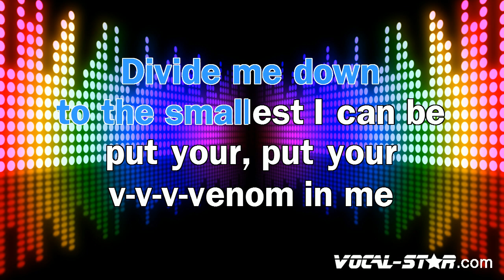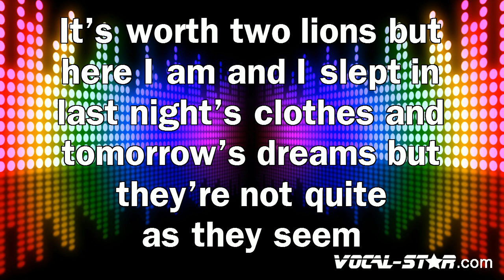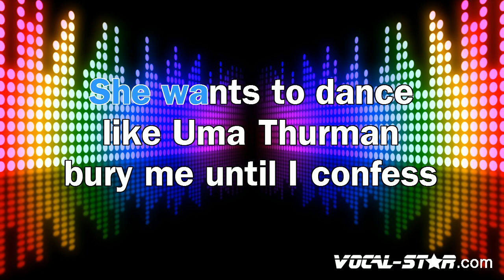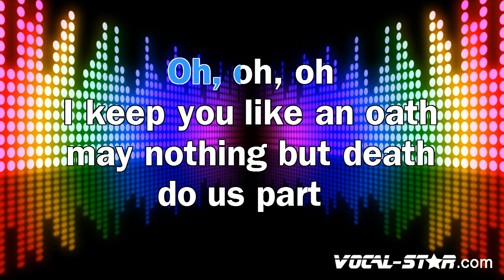Fall Out Boy - Uma Thurman | With Lyrics HD Vocal-Star Karaoke 4K